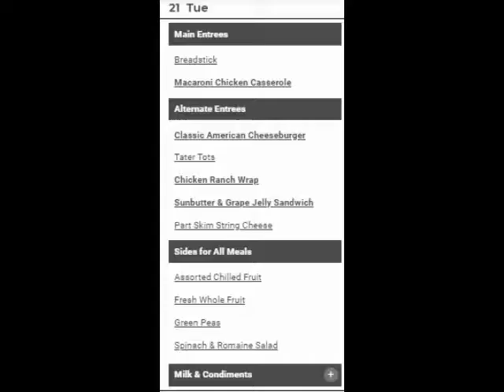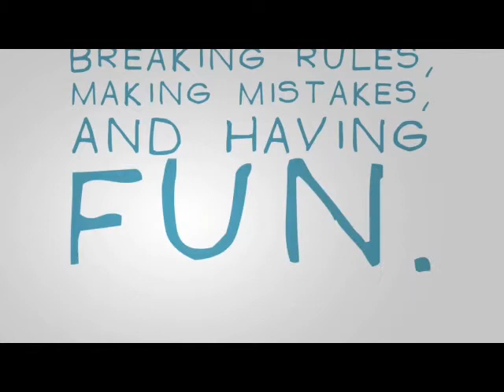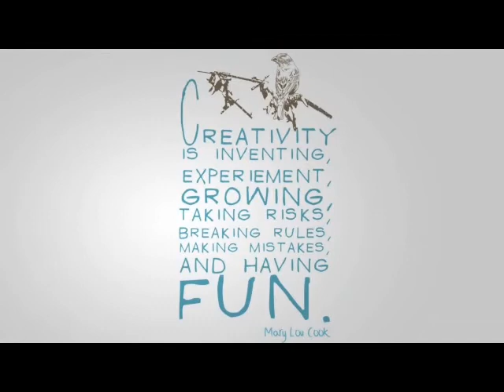Tuesday January 21st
Jan 21st